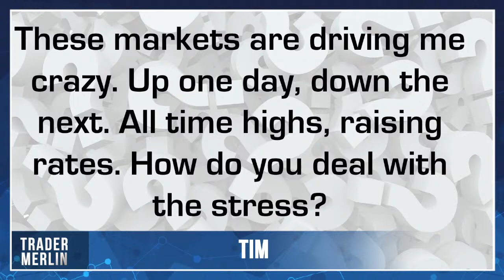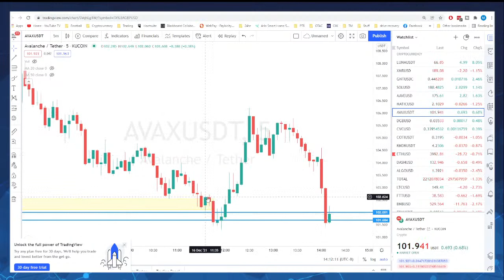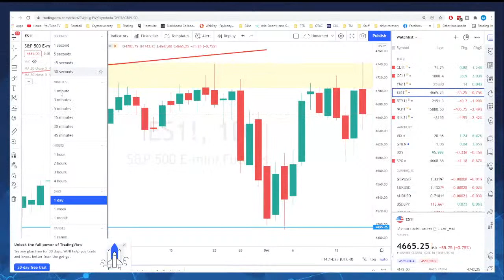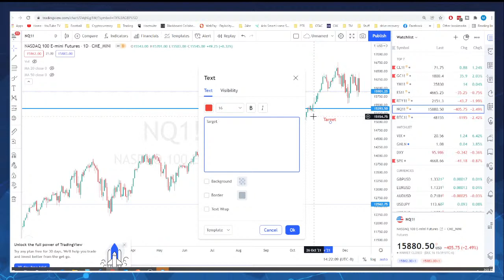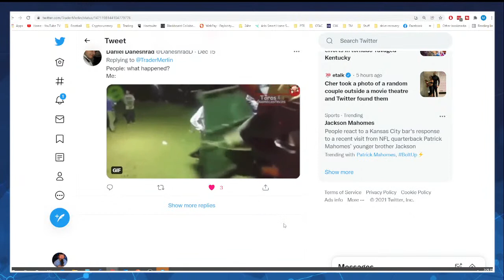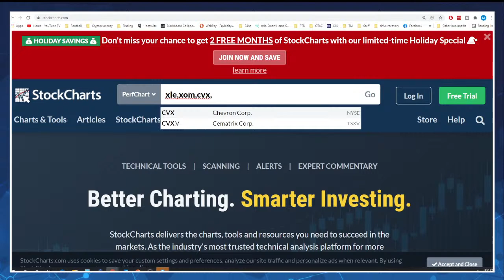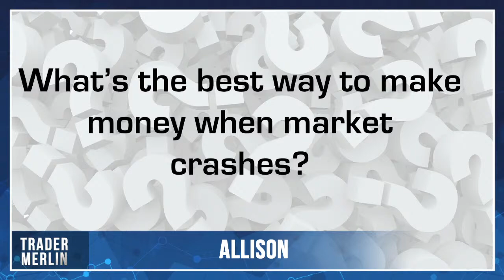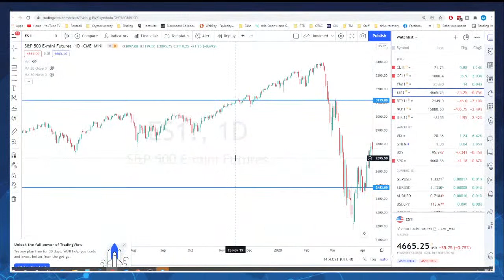How to Deal With Market Volatility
Markets have a way of testing your resolve. Pushing you to your limits, trying to get you to break. Today, I’ll discuss how to deal with market volatility and the steps to master your personal trading psychology. I’ll also look at Options trading, Exxon, and the best way to make money in a market crash. This show is driven by listener questions and realtime markets.  Join us live at  2pm PST today and be part of the discussion.